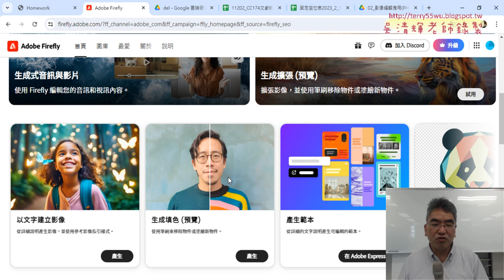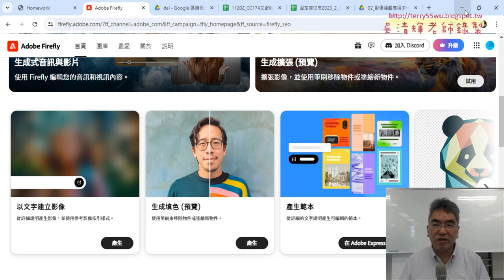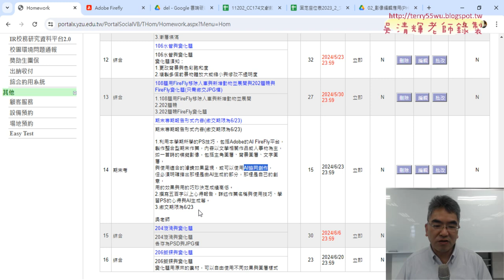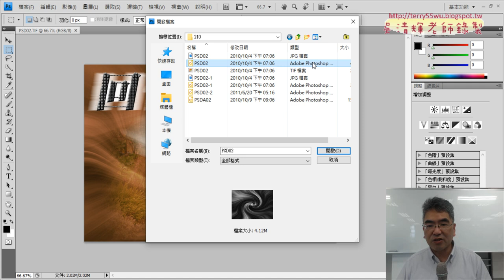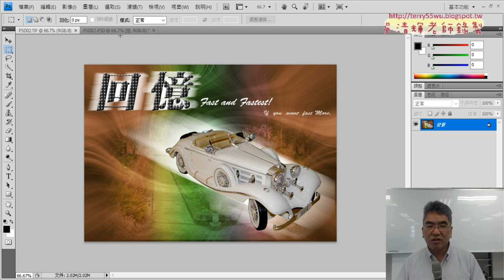01 期末重點與210題復古車